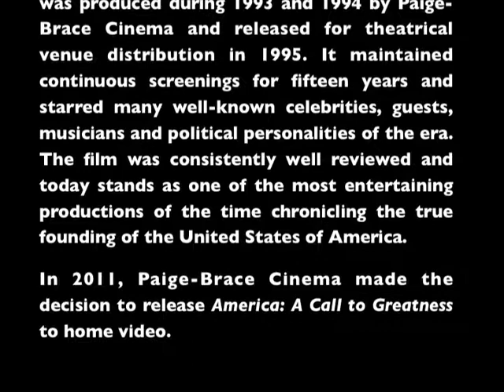"America: A Call to Greatness" Movie Trailer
"America: A Call to Greatness" is a two-hour docudrama that tells the story of the American Nation from its founding through the 20th century. The film reflects the historical roots of the United States portrayed by early Ameri-can founders and political figures from John Adams to Clara Barton and Abraham Lincoln. Settings for the historical reenactments were filmed at the historical sites for the period in which they lived. In the film, Abraham Lincoln speaks at Gettysburg and George Wash-ington during wintertime at Valley Forge.

The hosts for America: A Call to Greatness include Charlton Heston, Mickey Rooney, Deborah Winters, Peter Graves, Rita Moreno, Cassidy Rae and Gene Autry just to name a few. Jane Russell came out of retirement to make an appearance, as did Christopher Hewett.

Political figures on both sides of the political spectrum make narrative appearances including Senator Paul Simon, Congressman Steve Stockman, the late Honorable Sena-tor John McCain, Ambassador Alan Keyes, Senator Bob Kerrey, and three former Unit-ed States Presidents; Presidents Jimmy Carter, Ronald Reagan and George H. W. Bush.

Music by Lee Greenwood, Phil Driscoll, Greg X. Volz, The Imperials, Sandi Patty and many others. Gene Autry, former western actor, businessman, film and recording star made an appearance in what was to be his final performance. Autry introduces the first song, “America the Beautiful” while Sandi Patty wraps up this powerful docudrama with an amazing performance of “The Star-Spangled Banner.”